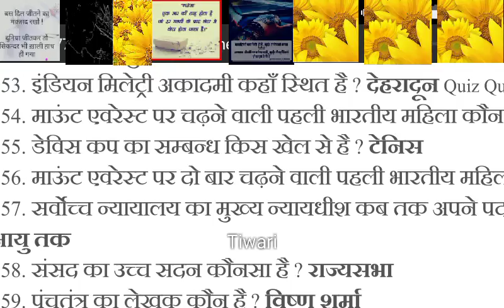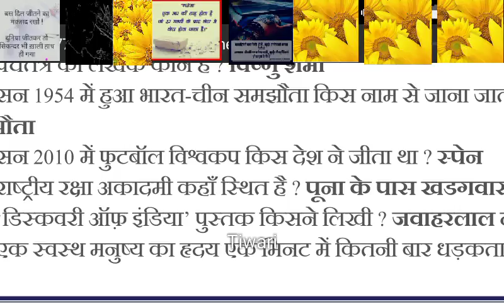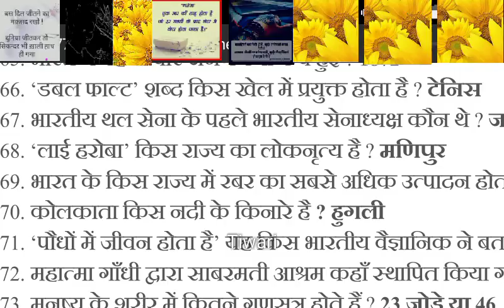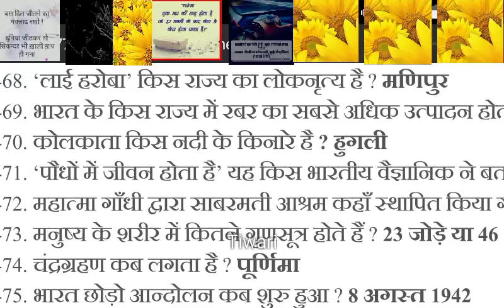MosT IMPORTENT GK for all exam most important gk all india exam SSC SI COSSN